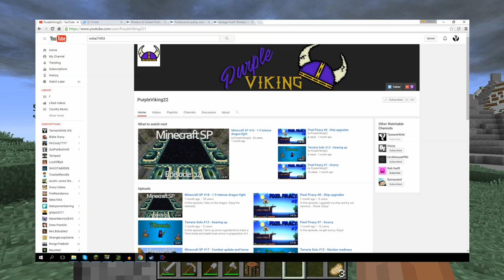Minecraft Tornado Survival (Modded 1.8.9) S6Ep1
Season 6 of tornado survival (modded survival 1.8.9) is finally here! I hope you guys enjoy this season of tornado survival using the localized weather mod. This season is focused on building a base with tree houses. Sit back and relax and enjoy the ride!

★Links★

★Intro Music★
Zak Cohes: Light to Dark

★Outro Music★
Zak Cohes: Keep the Fire

★Other Songs★
C418 "Dog"